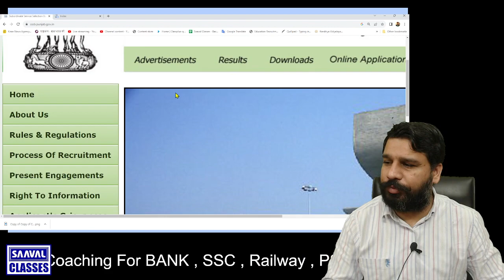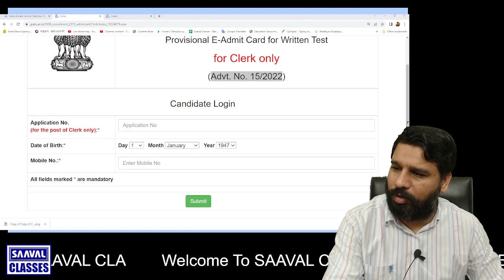PSSSB Clerk Advt. No. 15/2022 Admit Card OUT